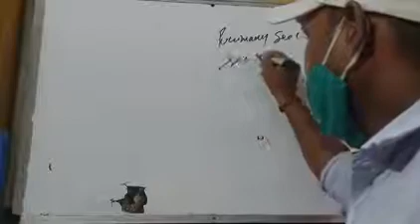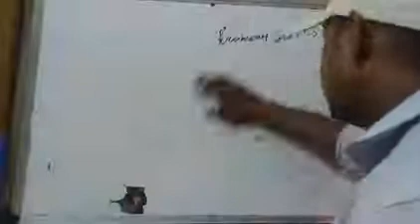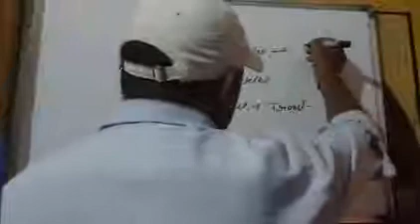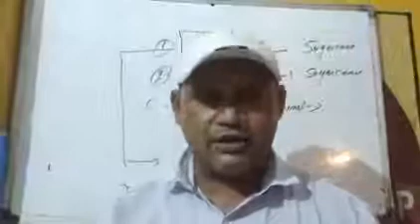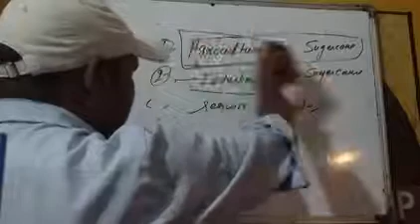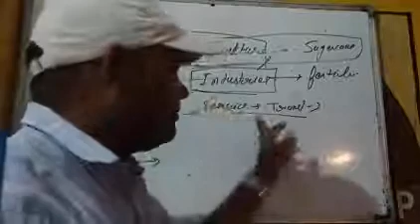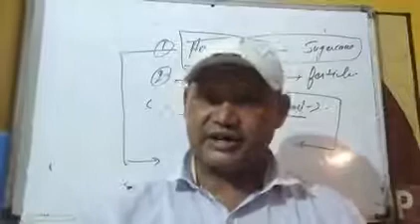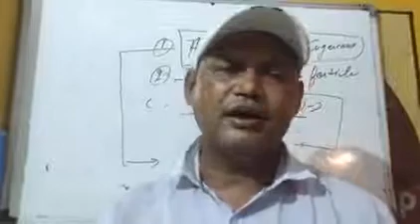Economics class 10 th sector of Indian economy lecture no 2 by Sanjay Singh